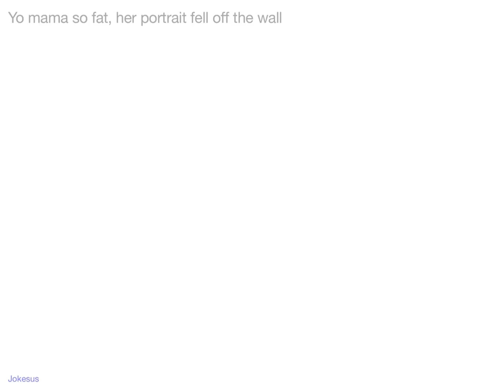Jokes - Yo mama so fat, her portrait fell off the wall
Joke :
Yo mama so fat, her portrait fell off the wall